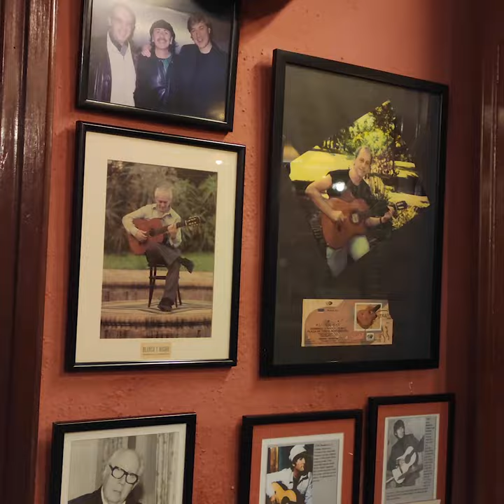MadeInMadrid - Guitarras Ramírez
Entra con nosotros en Guitarras Ramírez Más de 130 años de historia de un oficio transmitido de padres a hijos en uno de los talleres de creación artesanal de guitarras más importantes del mundo. 🗜

Join us in our visit to Guitarras Ramírez. More than 130 years of history of a trade passed down from generation to generation in one of the most important guitar craft workshops in the world. 🗜